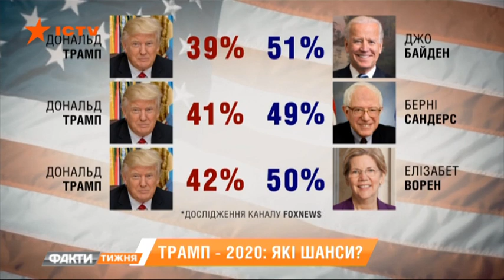Трамп - 2020: добудет ли действующий президент США до конца срока? Факти тижня, 10.11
Временно поверенный США в делах Украины Уильям Тейлор рассказал, что Трамп намеренно заморозил военную помощь Киеву. До тех пор, пока президент Украины публично не объявит о начале расследования по делу Байдена. Как отразился скандал на рейтингах Трампа? И могут ли республиканцы снять действующего хозяина Белого Дома с президентской гонки? Материал Андрея Бориса.